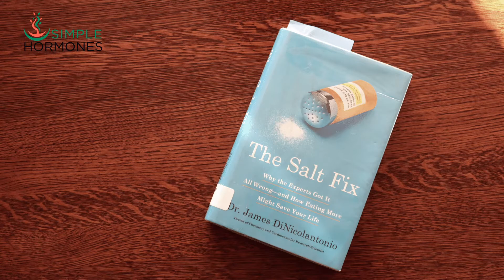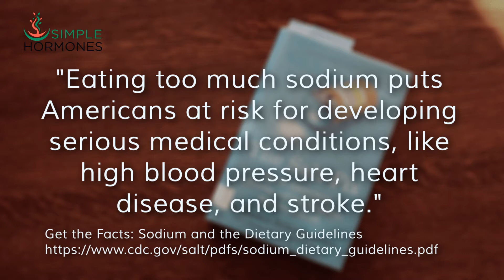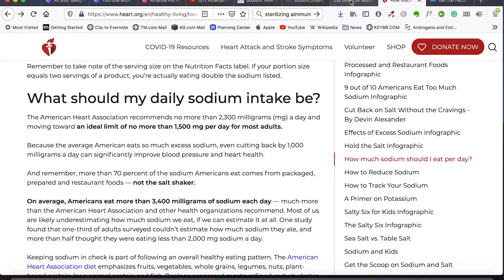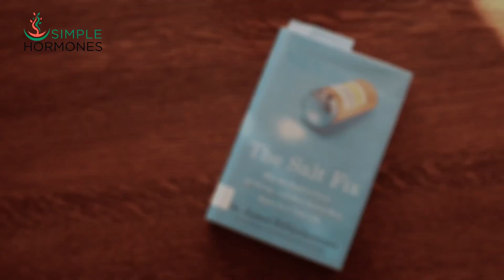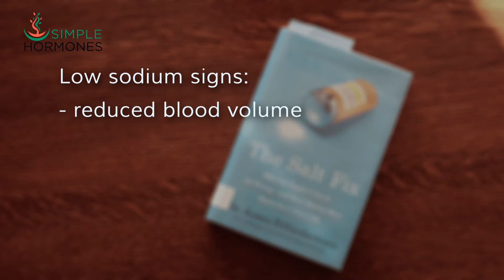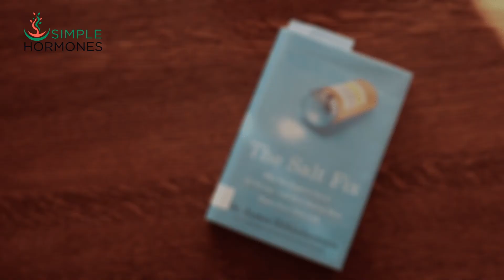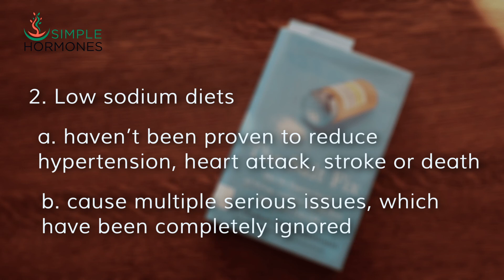Is Salt Bad For You? Are We Getting Too Much Sodium? Book Review: The Salt Fix Dr James Dicolantonio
Book review of THE SALT FIX by James DiNicolantonio, PharmD. The author asks if we're really getting too much salt and whether salt really causes high blood pressure or not.

The Salt Fix goes through the history of the salt-blood pressure hypothesis, which is based in more opinion than on science. Why have health organizations and governments jumped on the low-salt bandwagon while completely ignoring the symptoms and signs of low sodium?

Reviewed by Steve Goldring, R.Ph., The Hormone Pharmacist

00:50 Dr. James DiNicolantonio
01:11 Government Dietary Guidelines
02:02 Salt-High Blood pressure Hypothesis
02:27 Implications for Hypertension
02:47 How we got to "Low-Salt = Better"
03:20 Governments, Health Organizations all Believe Salt Is Harmful
03:55 Does salt cause hypertension?
04:57 Symptoms and Signs of Low Sodium
05:31 Hyponatremia in nursing home residents
06:10 The built-in Salt Thermostat
06:42 Body may require additional salt
06:58 Author's recommendations
08:20 3 Bullet Point Takeaways

- LINKS -
Simple Hormones website - Patient Education Resources for Healthcare Professionals